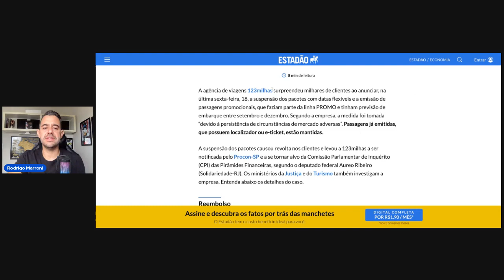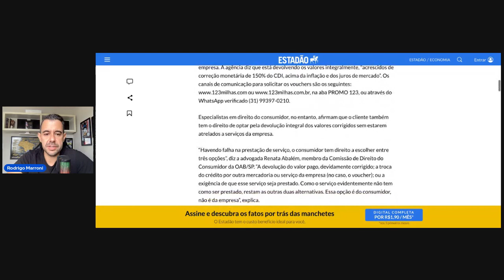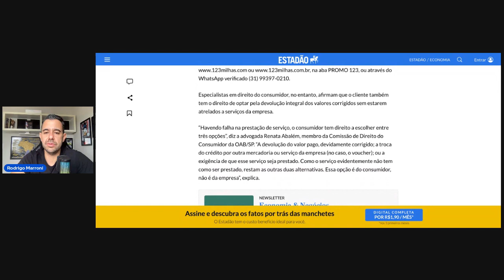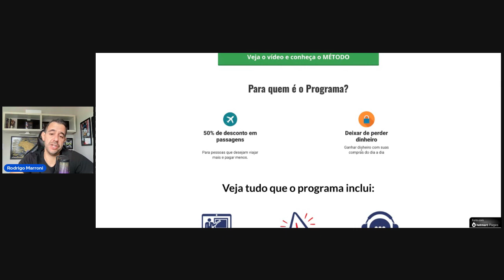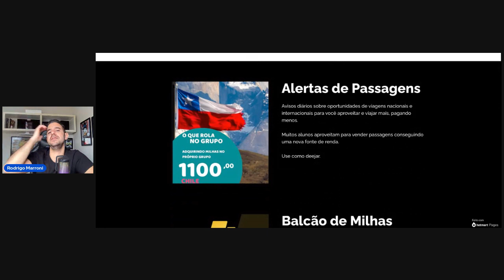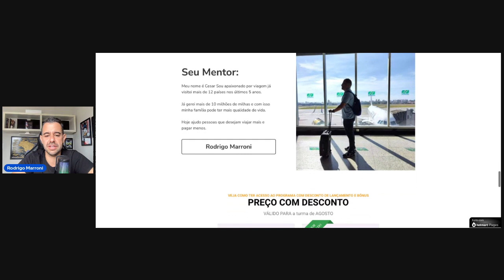Nunca compre uma passagem flexível! Caso 123 milhas prejudica viajantes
Decubra o problema da passagem flexível e como isto estaá afetando passageiros.

Quer aprender com o nosso método e acompanhamento?